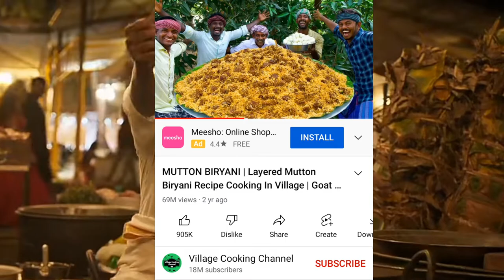vikram movie hidden details | Rolex Sir | Kamal Haasan| Fahadh Faasil | Vijay Sethupathi#vikram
Vikram movie hidden details in hindi

Rolex Sir

Kamal Haasan|

 Fahadh Faasil

Vijay Sethupath